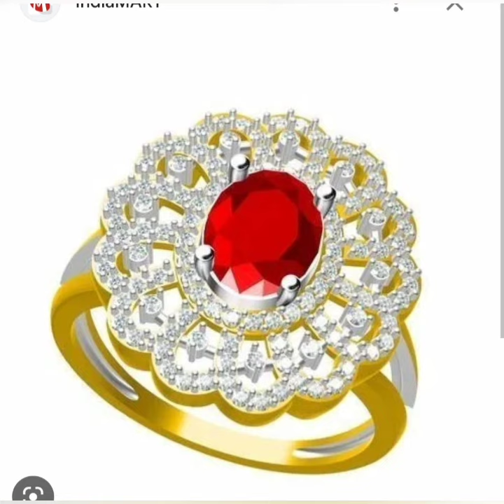Beautiful and stylish gold rings 💍 //girls wearing ✨️